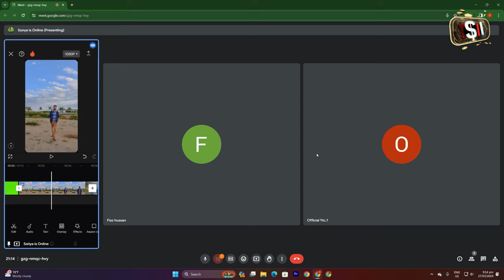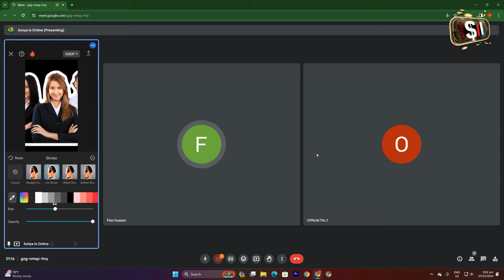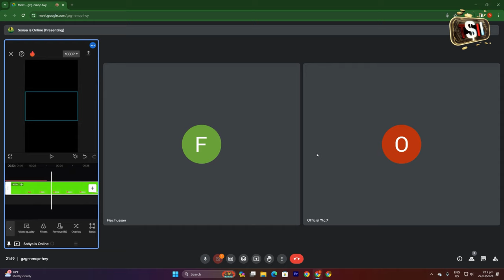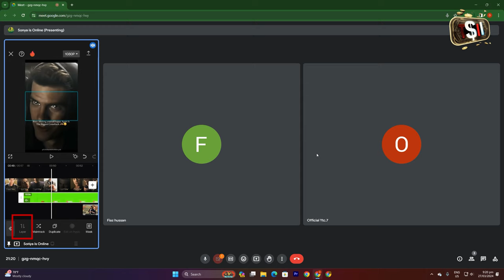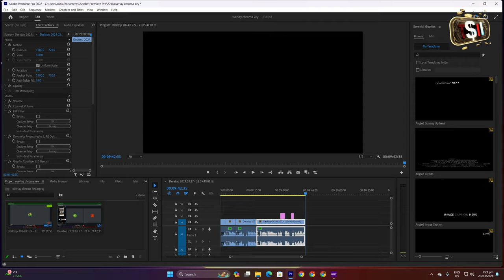course 6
Welcome to TECHNICAL SHEZA.  ( intro )

🔴 Gear I use
Camera :

tags and SEO :
rapid tags
vid IQ
keywords everywhere
google keyword

Photo and video stocks :
pixel

Photo editing app:
Canva pro

Video editing app :
premier pro
in short
kinemaster

( tags )